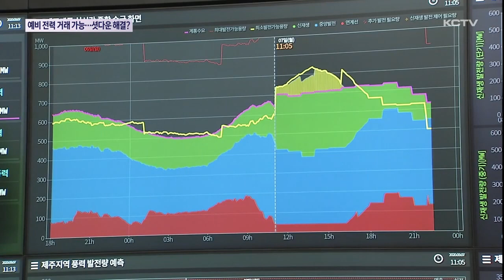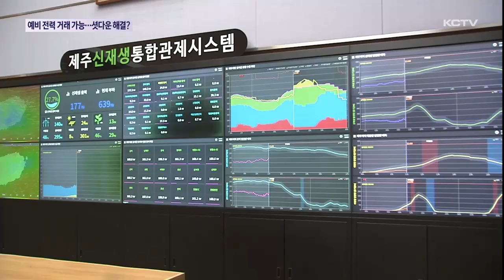실시간 전력 가격 결정…예비 전력도 거래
정부가 기존의 전력 거래 방식을 대폭 손질합니다.

현재 하루 전, 한시간 단위로 매겨지던 전력 가격이 실시간으로 개선됩니다.

예비전력도 사고 팔 수 있게 됐는데요.

올해 하반기 제주에 우선 도입을 추진하고 있습니다.